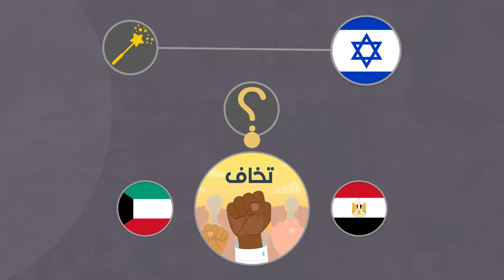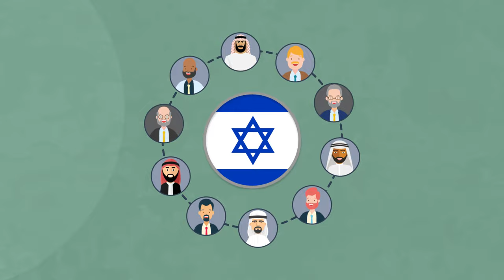مقارنة بين الدول الإسلامية وغير الإسلامية - آية الله العظمى السيد محمد الحسيني الشيرازي رحمه الله